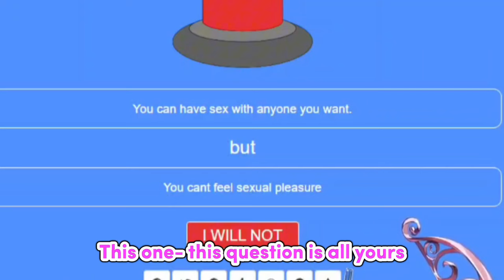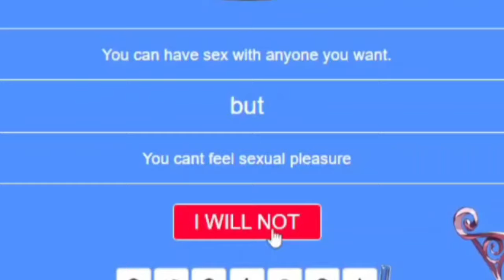𝗕𝗶𝗯𝗼𝗼 𝗴𝗲𝘁𝘀 𝗮 𝗩𝗘𝗥𝗬 𝗤𝘂𝗲𝘀𝘁𝗶𝗼𝗻𝗮𝗯𝗹𝗲 𝗾𝘂𝗲𝘀𝘁𝗶𝗼𝗻 |Hololive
Hololive
Hololive ch
hololive reaction
hololive animation
hololive english
holoadvent
hololive advent
Holocure

ED ART by @Tkminnm from Twitter -

BGM used
DOVA-SYNDROME